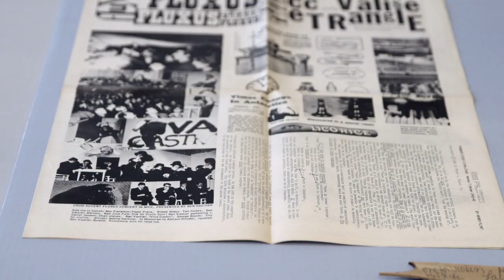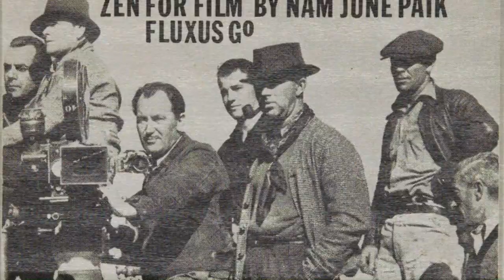Nam June Paik: Screen Play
Marina Isgro, the Nam June Paik Research Fellow at the Harvard Art Museums, introduces the museums’ new exhibition, “Nam June Paik: Screen Play,” on view from June 30 to August 5, 2018. Drawn almost entirely from our collections, the exhibition reveals the breadth of this groundbreaking global artist’s oeuvre from the 1960s through early 2000s.